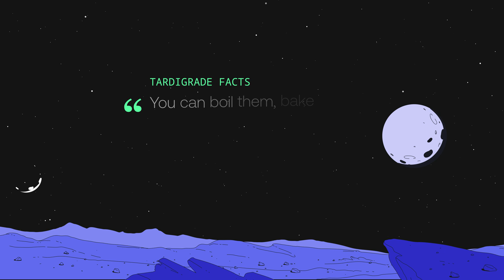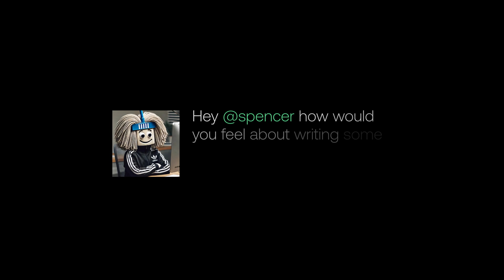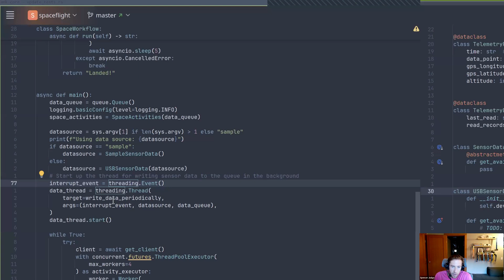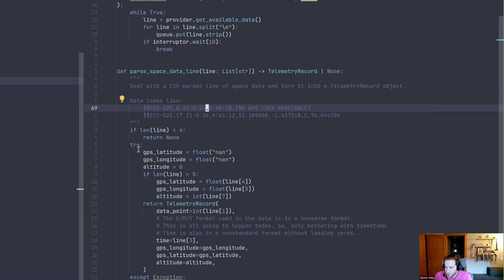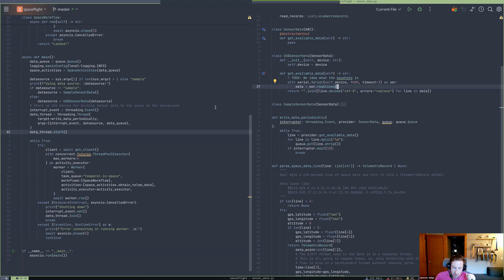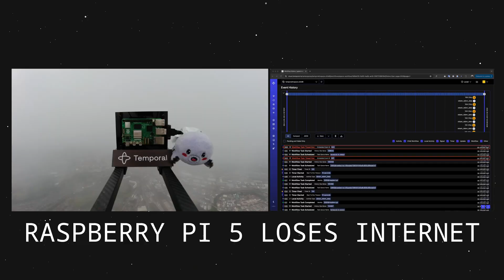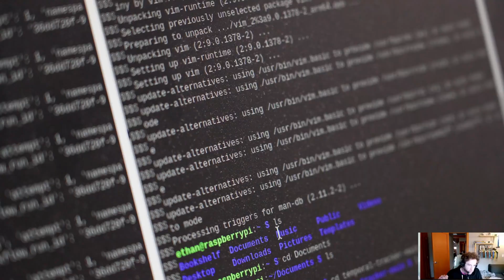Temporal in Space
We combined a tardigrade, a Raspberry Pi, and a weather balloon to get Temporal in space!

Meet Ziggy, Temporal’s official mascot, and see how we put Temporal Cloud’s durability to the ultimate test by launching it into the stratosphere. With a Temporal worker running on a Raspberry Pi 5, we captured real-time altitude and GPS data, proving that Temporal’s fault-tolerant workflows can survive even the harshest environments.